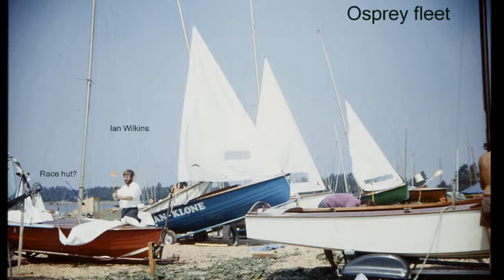early stewartby sailing club